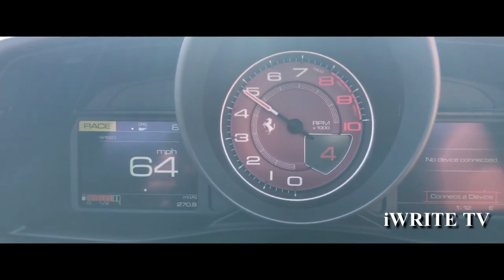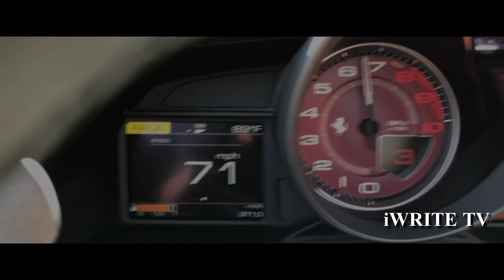INTOUCH supercarmusic ncs intouch musicvideo iwritevideo electro fbiagents popmusic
Watch as she solves a crime; and saves a life!